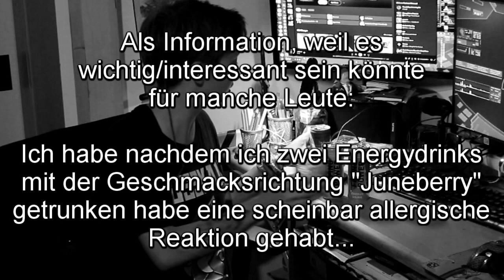Energydrink taste testing